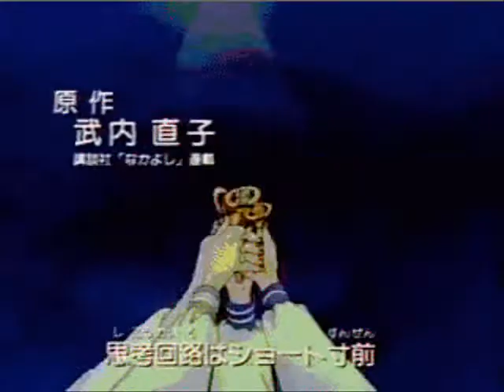Blossom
For my friend on myspace